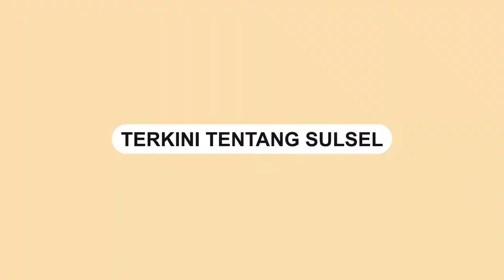Sebanyak 1.000 Wisudawan UNM Secara Full Luring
Universitas Negeri Makassar (UNM) menggelar wisudawan secara full luring pada Kamis (30/6/2022).

Video terkini dan terbaru..